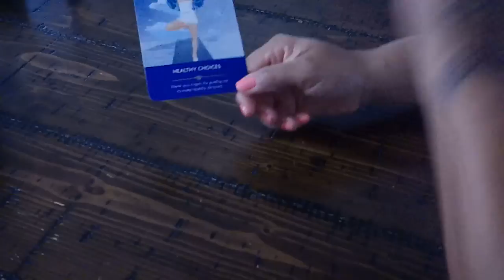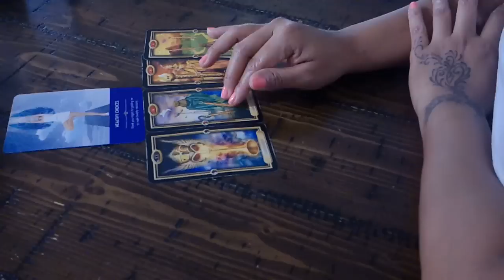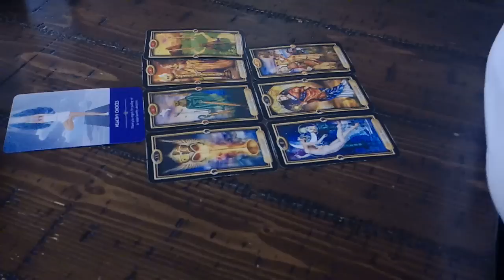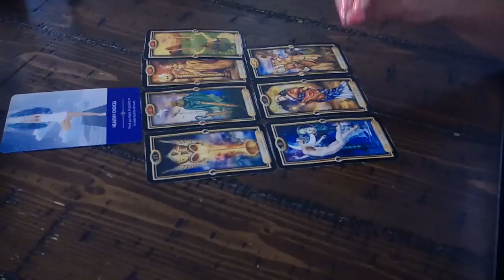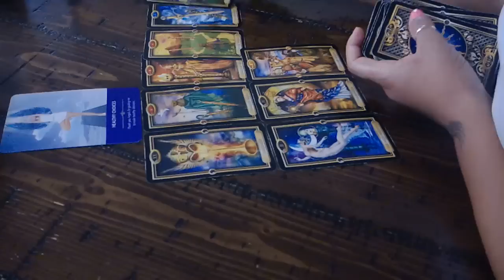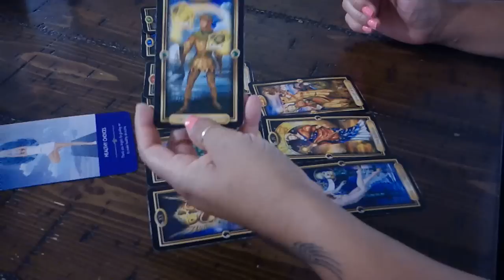AQUARIUS~HEARING THE CALL AND FOLLOWING YOUR HEART~JAN.15-16